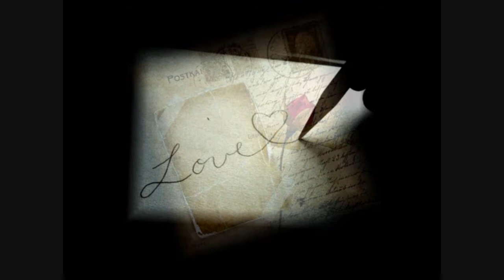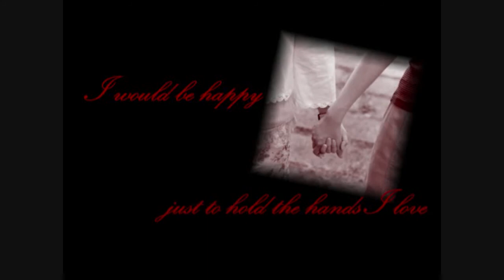Song For a Winter's Night - Lyrics in description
Song For a Winter's Night - Sarah McLachlan

~Lyrics~
The lamp is burning low upon my table top
The snow is softly falling
The air is still within the silence of my room
I hear your voice softly calling

If I could only have you near
To breathe a sigh or two
I would be happy just to hold the hands I love
Upon this winter night with you

The smoke is rising in the shadows overhead
My glass is almost empty
I read again between the lines upon the page
The words of love you sent me

If I could know within my heart
That you were lonely too

The fire is dying now, my lamp is growing dim
The shades of night are lifting
The mornin' light steals across my windowpane
Where webs of snow are drifting

And to be once again with with you
To be once again with with you